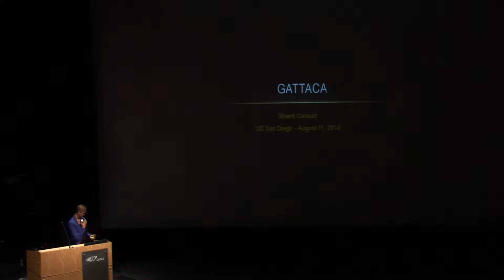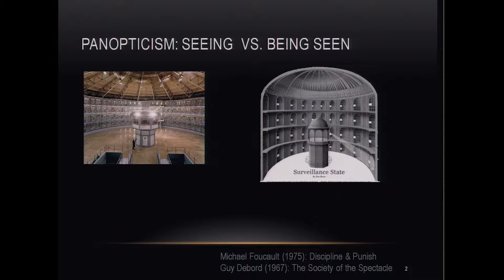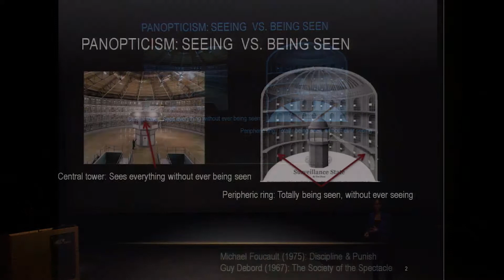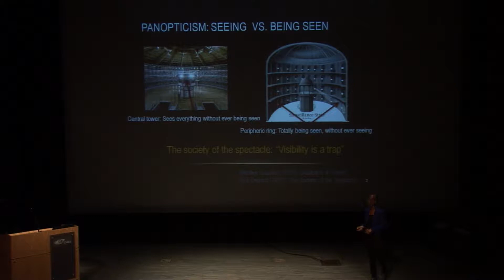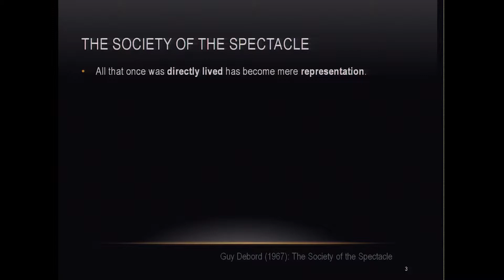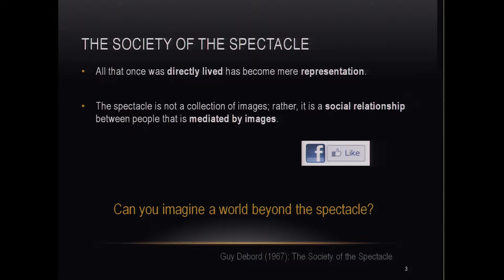Gattaca: Screening and Discussion with Larry Goldstein and Shanti Ganesh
Guest Speaker: Larry Goldstein, Distinguished Prof, UC San Diego and
Shanti Ganesh, Townsend Center for the Humanities, UC Berkeley

Time: 6pm-8:30pm
Location: Calit2 Auditorium, Atkinson Hall, UC San Diego
Host: Arthur C. Clarke Center for Human Imagination

[event website]
[registration]

DESCRIPTION/ABSTRACT:

This screening of the film "Gattaca" by the Arthur C. Clarke Center for Human Imagination is preceded by a discussion with UC San Diego cellular and molecular medicine prof. Larry Goldstein, and Dr. Shanti Ganesh from the UC Berkeley Doreen B. Townsend Center for the Humanities.

Free and open to public. Doors open at 5:40pm. Discussion begins at 6pm, following by screening of film "Gattaca" at 7pm. The screening and discussion are part of an ongoing film series organized by the Clarke Center in the Qualcomm Institute's Calit2 Auditorium.

SPEAKER BIO:

Dr. Goldstein is Professor of Cellular and Molecular Medicine at the University of California, San Diego, School of Medicine. He received his B.A. degree in biology and genetics at UCSD and his Ph.D. degree in genetics from the University of Washington, Seattle. He did his postdoctoral work at the University of Colorado at Boulder and the Massachusetts Institute of Technology. Prior to moving to UCSD, he was Professor of Cellular and Developmental Biology at Harvard University.

Dr. Shanti Ganesh is a member of the Townsend Center for the Humanities at UC Berkeley. The Dutch scientist received an M.Sc. degree in Cognitive Psychology from Radboud University Nijmegen, Netherlands, her M.A. degree in Public Administration from Erasmus University Rotterdam, Netherlands, and a Ph.D. in 2013 with a thesis on gamers' self-identification with avatars. Dr. Ganesh uses role-playing-game (RPG) 'gamers' who strongly identify with a non-physical character (so-called avatar) to dissociate physical and mental aspects of the "self" within the fMRI environment.